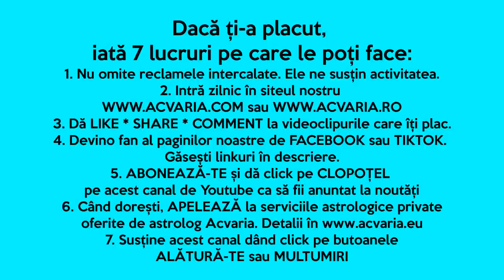BERBECI, iata cum apar zorii! ♈ Horoscopul lunii DECEMBRIE 2022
Horoscopul lunii decembrie pentru cei nascuti in zodia BERBECULUI si pentru cei cu ASCENDENT IN BERBEC prezentat de astrolog ACVARIA.
⭐⭐⭐MERGI DIRECT LA:
00:00 PREZENTARE GENERALA
17:25 IUBIRE. CUPLU. FAMILIE
34:19 JOB. CARIERA. BANI